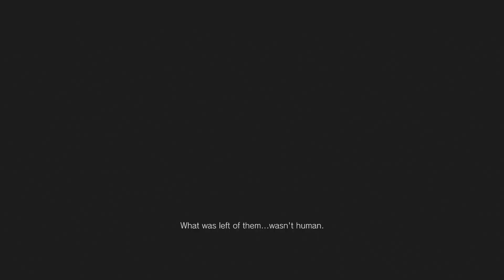Can't Wait to Get Started!! | Resident Evil Village | Part 1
Hello everyone :) Welcome to my playthrough of Resident Evil Village on the PS4. This is the first part of the series. I hope you are having a wonderful day! Thank you for your time :)